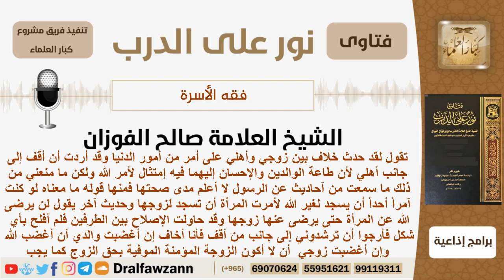حدث خلاف بين أهلها وزوجها فإلى جانب من تقف؟ الشيخ الفوزان - مشروع كبار العلماء